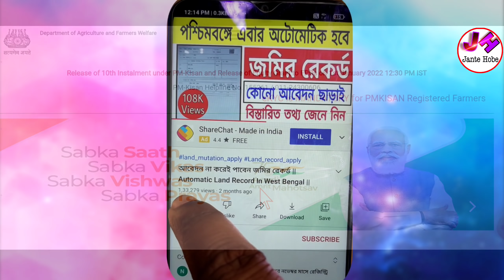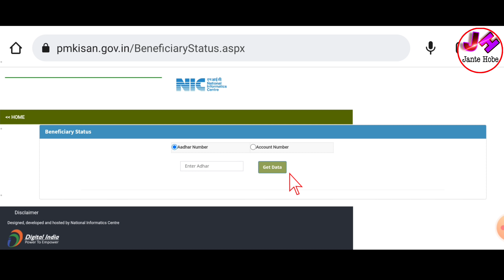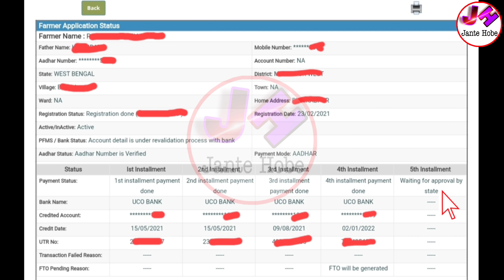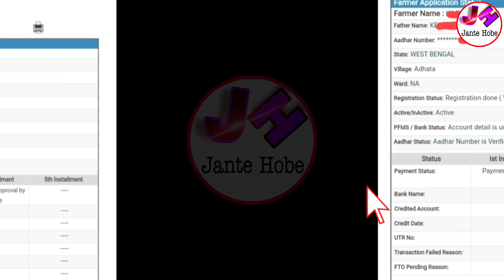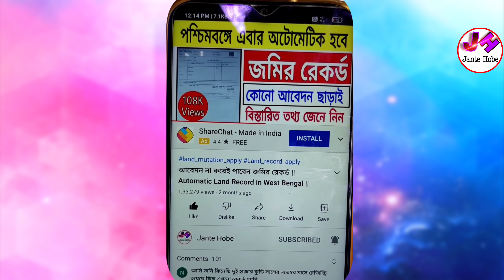(সুখবর) Pmkisan টাকা দেওয়ার প্রসেস শুরু | pm kisan next installment date 2022 | pm kisan latest news